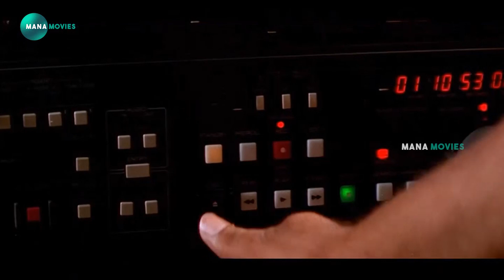Jr NTR Telugu Movie Bath Scene | Mana Movies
watch and enjoy  Jr NTR Telugu Movie Bath Scene | Mana Movies